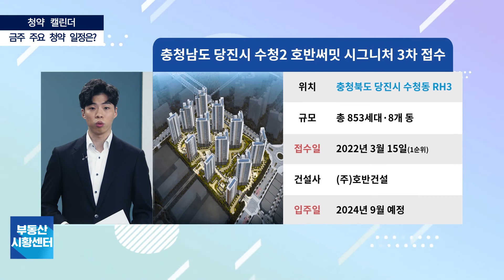부동산 시황센터 : 충청남도 당진시 수청2 호반써밋 시그니처 3차 3월 3주 ‘청약 캘린더’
국내 유일의 부동산 전문채널ㅁ부동산 시황센터 청약캘린더

위치 : 충청남도 당진시 수청동 RH3
규모 : 총 853세대, 8개 동
1순위 청약 : 3월 15일
건설사 : 호반건설